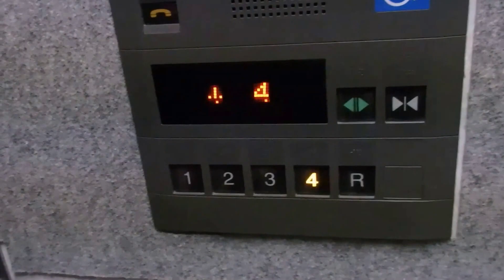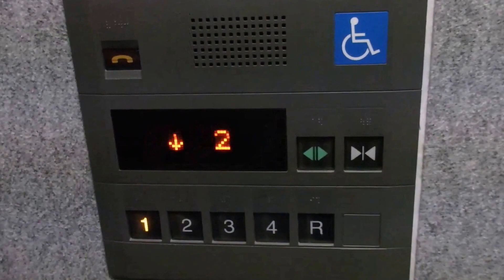手柄山第１立体駐車場のエレベーター（三菱製）その１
手柄山第1立体駐車場のエレベーターです。R階におじさんがいてビックリしました。是非ご覧ください。